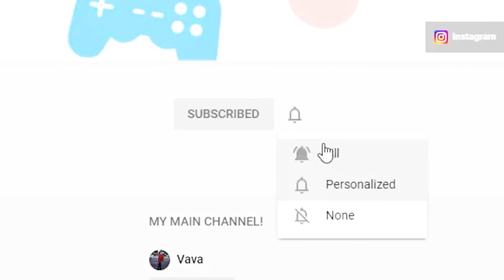MEETING NEW FRIENDS! // The Sims 4 Snowy Escape | Part 2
Hi guys! Today, we are introduced to some of Ivy's friends! I hope you enjoy this Let's play The Sims 4 Snowy Escape!!

I would love to have you join our little family!

I try to be as family-friendly as possible, but do note that The Sims 4 is met for teens (so ages 13 and up)

Origin ID: bheart123

~  ❤️ About Me ❤️~
I'm Vava, but you can call me Vanessa! I love anything Sims related! I like playing other games as well, so this might not be a strict sims channel, I don't know! I'm a 22 years old recent college grad that just picked up a hobby making Youtube videos!